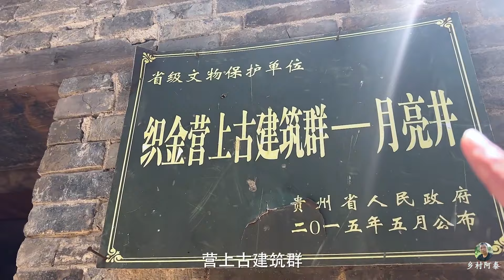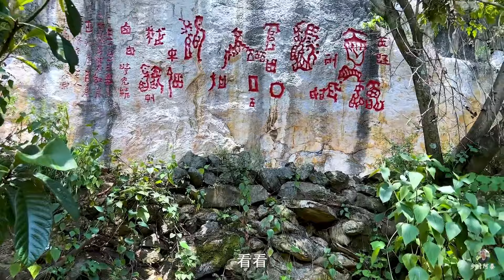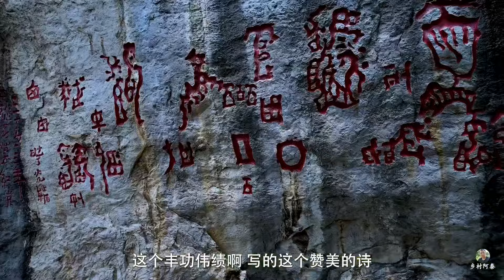探访贵州大山一座建在巨石上的古寨，三面都是悬崖峭壁，仿佛人间仙境！【乡村阿泰】